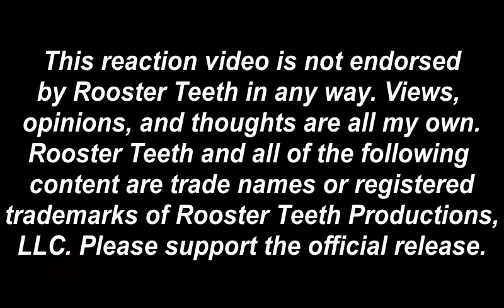Wolf Watches...Camp Camp S2E10: Space Camp Was a Hoax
In this episode of Camp Camp, to prevent being sued, David and Gwen come up with a way to send Space Kid...INTO SPACE! Kind of.